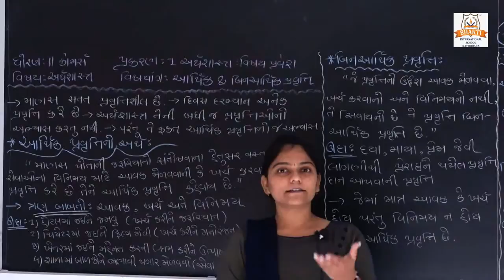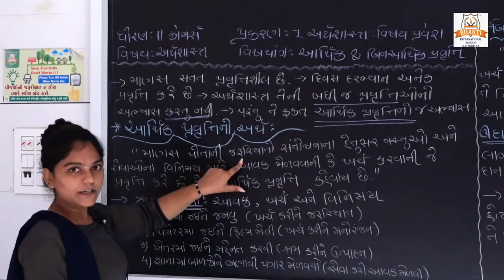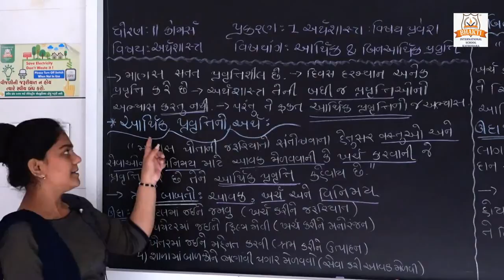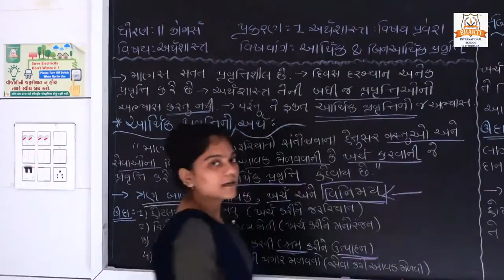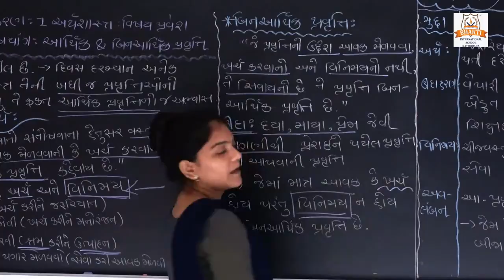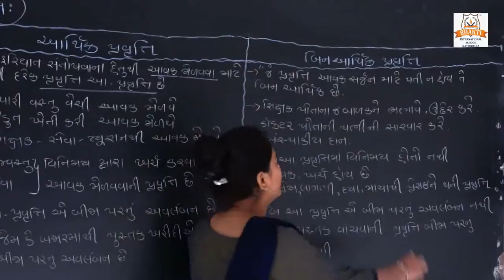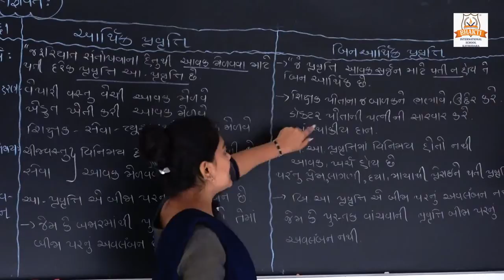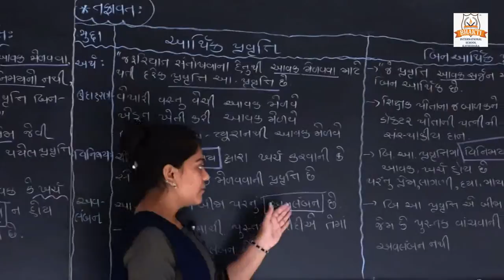ધોરણ ૧૧ અર્થશાસ્ત્રપ્રકરણ 1 વિષય પ્રવેશ આર્થિક અને બિનઆર્થિક પ્રવુતિ